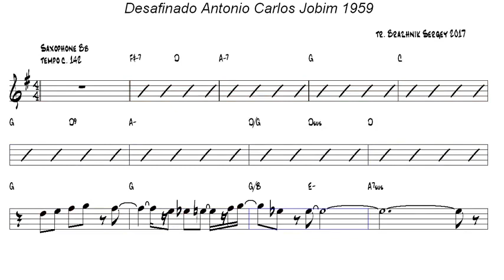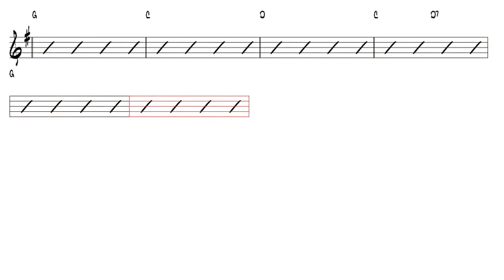Desafinado v4 Antonio Carlos Jobim 1959 Tenor Sax